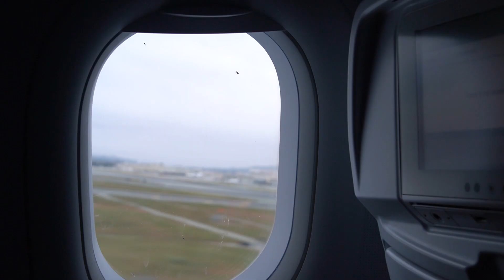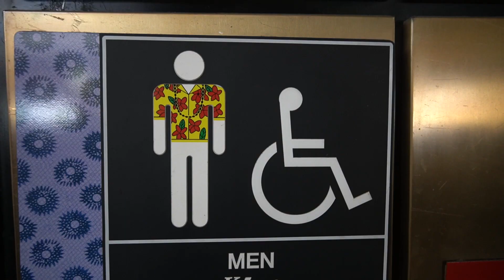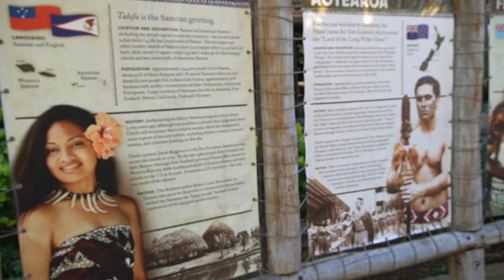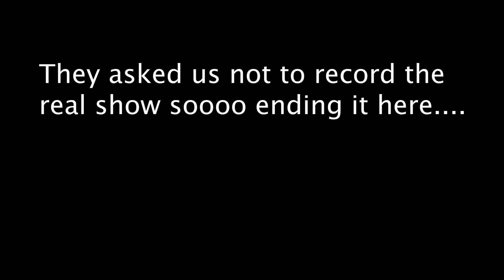Luau & FIRE Show at Polynesian Cultural Center| Hawaii Day 1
Please see the link below for more details.
*** Day 1 of our Hawaii Adventure got off to a little bit of a rocky start with our flight being delayed and Kristi getting sick from the flight. Once we finally landed, we were greeted by my siblings. We stayed in Honolulu which was roughly about an hour drive (with traffic) to the Polynesian Culture Center. Due to time constraints and flight times we were not able to experience the various workshops and activities that PCC had to offer. If you are visiting with friends or family I would highly suggest planning a full day to explore the rich heritage of the Pacific Islands while you wander through 42 acres of tropical splendor and enjoy the adventure of traditional hands-on activities.  When we arrived at the PCC we looked around at the various handcrafted pieces that they had for sale in the kiosks located all around the center. After grabbing our tickets from will call, we realized that we had arrived a little early for the pre-show buffet. I decided to grab some delicious snacks. That pineapple was amazing!

After grabbing a quick snack we jumped in line for our VIP pre-show buffet that we had purchased tickets for. After they opened the doors, they welcomed us one by one with a bright smile and lei.  After receiving our lei we were accompanied by the hula dancers for a quick photo op. The PCC photographer was great and we bought our optional picture after the buffet! The Polynesian Cultural Center had us feel like royalty as we dined inside the authentic Polynesian luau. After the pre-show buffet, we were instructed to "follow the yellow flowers"  to top off the night with the most spectacular evening show in the islands!